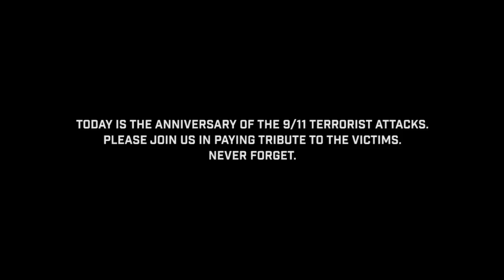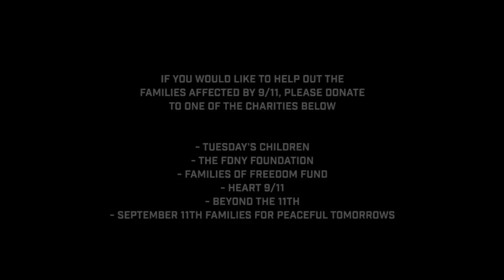9/11 Iconic Skateboarding Photo Tribute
Today is the anniversary of the 9/11 terrorist attacks. Please join us in paying tribute to the victims. Never forget.

We'd like to extend a huge thanks to Bryce Kanights, Dimitry Elyashkevich, Mike O'Meally, Giovanni Reda, RB Umali, and Charlie Samuels. Your work has had a profound impact and today's tribute video wouldn't have been possible without you.